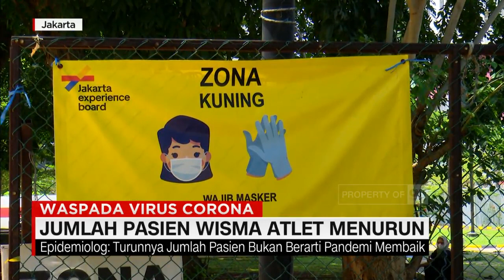Jumlah Pasien Wisma Atlet Menurun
Menurunnya jumlah pasien Covid-19 yang dirawat di rumah sakit rujukan wisma atlet Kemayoran, menurut ahli epidemiologi tidak merepresentasikan level pengendalian pandemi di Indonesia terkendali., berikut laporan koresponden kesehatan Cnn Indonesia, Armand Helmy selengkapnya.